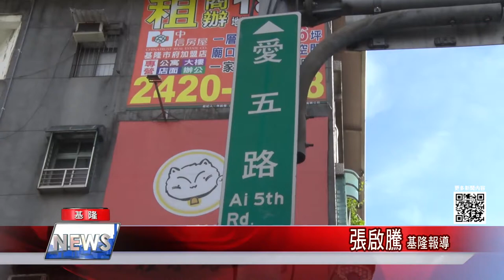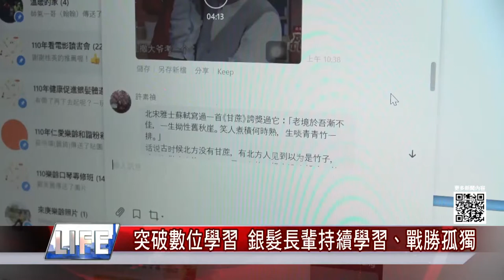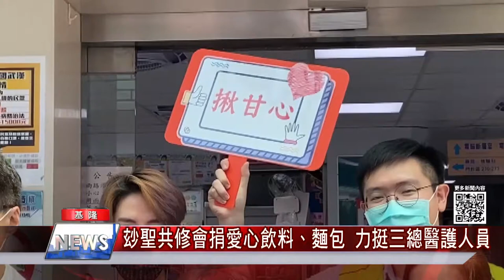中嘉新聞|1100719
全力提升疫苗覆蓋率!-國小教職員等三專案4981人 7/21前完成施打
蘇揆力挺-降低漏水 水公司續推愛五路自來水管線汰換
笨賊誤闖基市警局交通隊 躲廁所拆窗聲過大遭逮
海科館機械魚失蹤了！男涉有重嫌遭警送辦
突破數位學習 銀髮長輩持續學習、戰勝孤獨
信義區拚接種率! 議員何淑萍慰勞接種站工作人員
玅聖共修會捐愛心飲料、麵包 力挺三總醫護人員
“照管中心”合作“天行者協會“-助失智失能老夫妻 改善生活環境及無障礙空間
不分族群齊心防疫-阮千又號召新住民姊妹 越南涼麵挺衛局醫護

臉書追起來
Home 中嘉- 吉隆有線電視

趣聞不漏接
吉隆官網(中嘉新聞)

喜歡看電視?